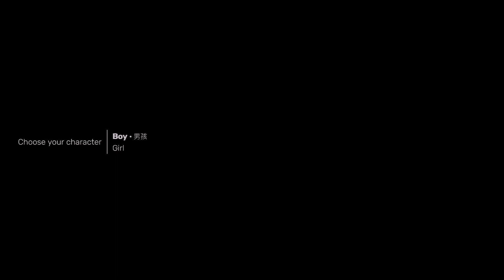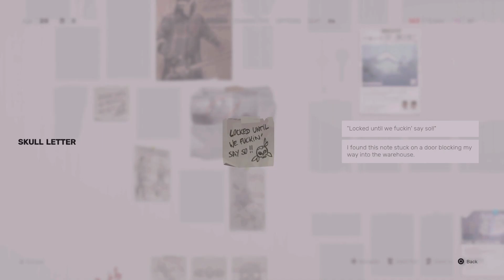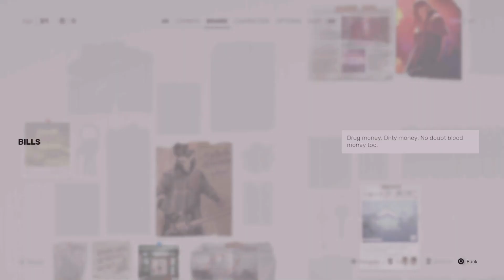Pt. 1 - Intro + The Squats (SIFU)